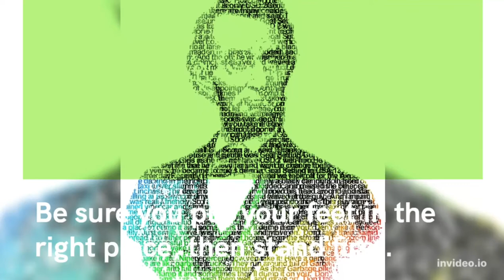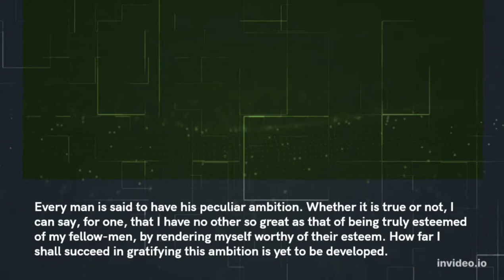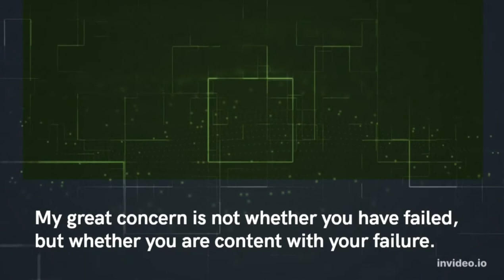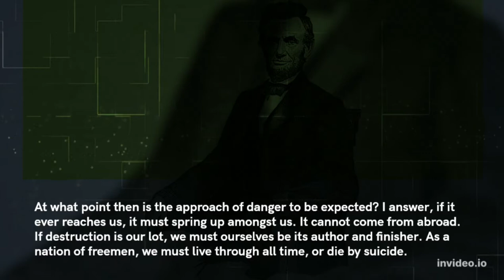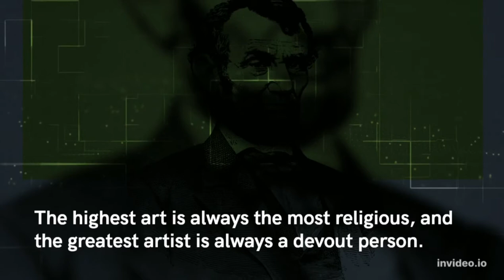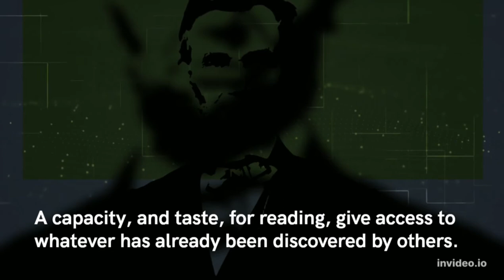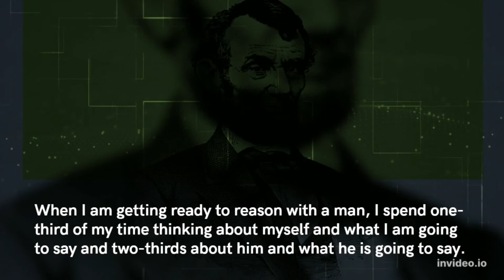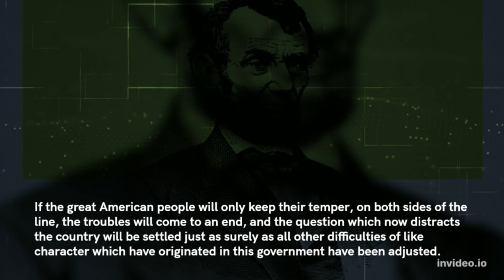abraham lincoln quotes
You cannot escape the responsibility of tomorrow by evading it today

Sir, my concern is not whether God is on our side; my greatest concern is to be on God's side, for God is always right..

How many legs does a dog have if you call his tail a leg? Four. Saying that a tail is a leg doesn't make it a leg.

Give me six hours to chop down a tree and I will spend the first four sharpening the axe.

Most folks are as happy as they make up their minds to be

I don't like that man. I must get to know him better.

Government of the people, by the people, for the people, shall not perish from the Earth.

I do the very best I know how - the very best I can; and I mean to keep on doing so until the end.

Be sure you put your feet in the right place, then stand firm.

The most beautiful Anthology with Nodyla Quotes channel .

Hello friends, the video has subtitles. Please turn on the subtitles in your native language! Thanks for visiting my channel! 💙💛